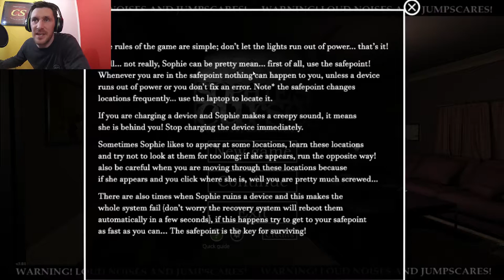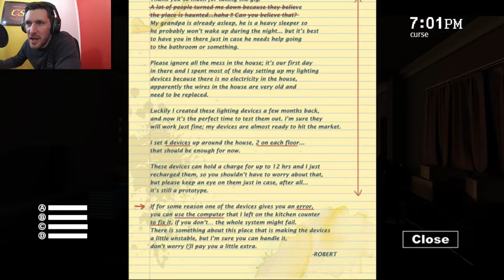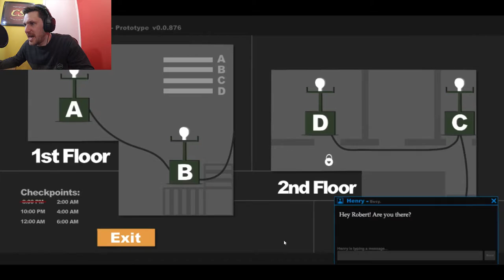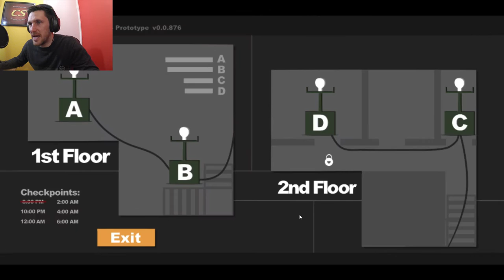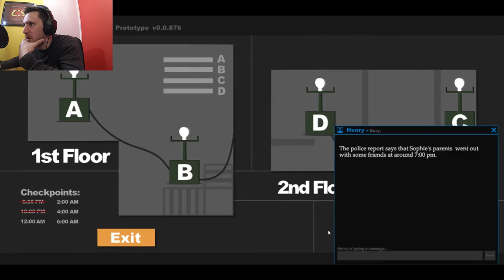Sophies Curse (Indie Horror Game)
Ok now this game is scary, entertaining, funny and enjoyable all at the same time! watch me try and get through the night. Full of funny jump scares that will make you laugh out load.
You got a job, which is to take care of an old man during the night in a recently purchased house; this house does not have electricity and you have to rely on some kind of hand crank generators to light the place up, but there is something in the darkness draining their power, don’t let it happen!